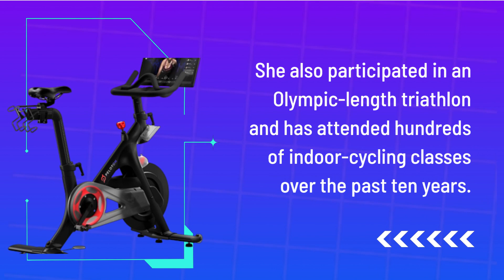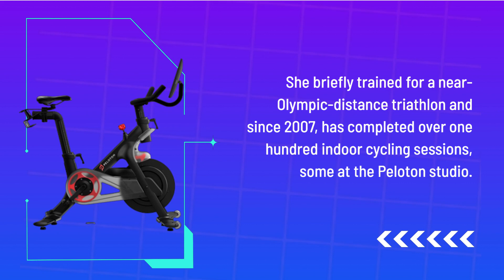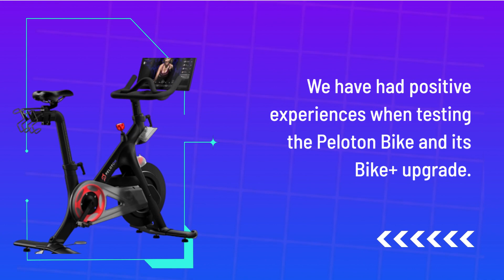Peloton Bike: The Ultimate Indoor Cycling Experience?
Amazon Product Name : Peloton Bike

In this Peloton Bike review, we take a deep dive into one of the most popular home workout equipment on the market. We cover everything from the bike's features, ease of use, and overall workout experience, to help you make an informed decision if the Peloton Bike is the right fit for your fitness routine. We also share our personal experience using the bike, including the pros and cons, to give you a comprehensive overview. Whether you're a fitness enthusiast or just looking for a convenient way to stay active at home, this review will help you decide if the Peloton Bike is worth the investment.

UK Pro Reviewer is a participant in the Amazon Services LLC Associates Program, an affiliate advertising program designed to provide a means for sites to earn advertising fees by advertising and linking to Amazon.co.uk